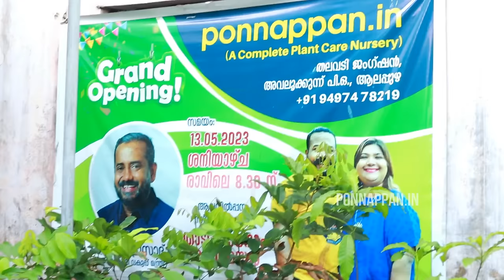നമ്മുടെ നഴ്സറിയിൽ തൈയുടെ വിലയ്ക് കാഴ്ചമരങ്ങൾ വീട്ടിലെത്തിച്ചു നൽകുന്നു | ponnappan.in